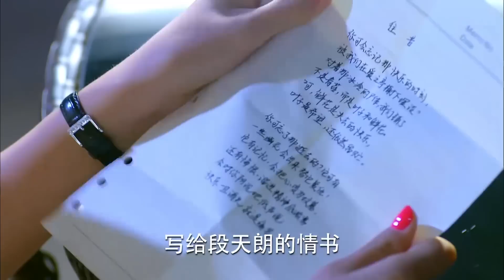小三假懷孕陰謀暴露，出軌丈夫終於明白妻子的好，果斷跟小三離婚！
ALDGH 53